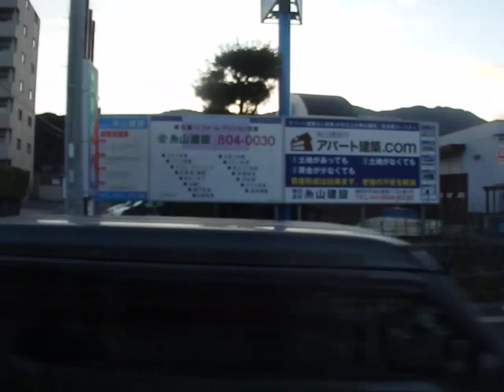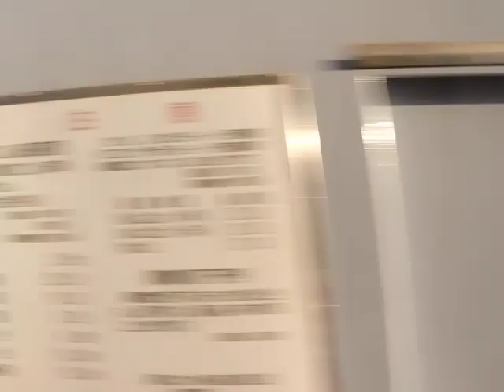西鉄バス(早良9509：陽光台→博多駅)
脇山線の陽光台→内野→富士ヶ丘→早良平尾→西鉄早良営業所前→早良妙見西口→野芥三丁目→野芥駅前→野芥ランプ(福岡都市高速)天神北ランプ→那の津口・ボートレース福岡入口→天神北→天神大和証券前→(明治通り)→呉服町→博多駅を結ぶ系統【陽光台から天神北迄は500番、天神大和証券前からは快速3番】です。
※快速区間は天神大和証券前～博多駅で、上記以外に川端町・博多座前に停車します。
※この系統は上りのみ運行のため、このような表記としております。

車両は日産ディーゼル製スペースランナーRAのPKG-RA274MAN型(2006年式)です。西日本車体工業(以下西工)の96MCボディのスロープ付大型ワンステップ車で、西工が存在する末期に製造された車種です。新製配置から早良営業所に所属し、2022年1月現在では平日は脇山線で所定の運用を持っております。他の曜日は不明です。また当該車両は認定NPO法人ハッピーマンマのハーフラッピングが施されております。

ラッピングバスの詳細は以下をご参照ください。